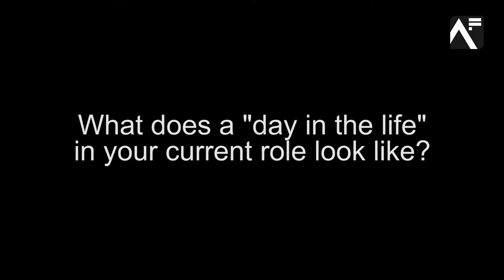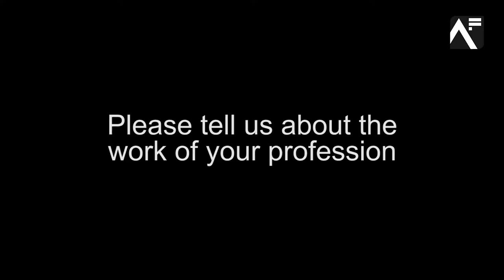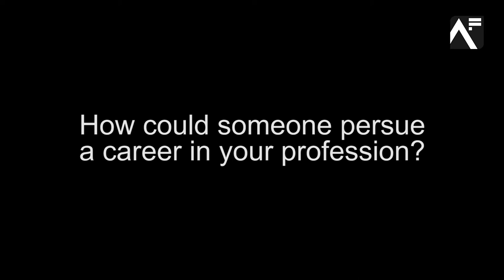An interview with Martin Clarke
Filmed for Analysis in Government Month 2021, Martin Clarke - the Government Actuary - speaks exclusively about the importance of analysis, how to pursue a career in analysis, and about his own career journey.